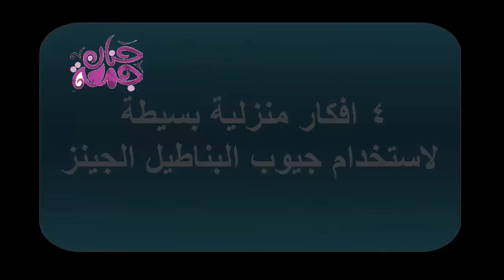افكار منزلية بسيطة | لاعاده تدوير الجينز| مع حنان جمعه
اوعي ترمي الجينز القديم استغليه فى عمل افكار منزلية بسيطة لعمل ديكور جميل فى البيت الطريقة فى الفيديو خطوة بخطوة مع حنان جمعه